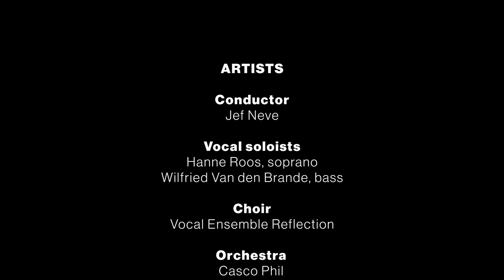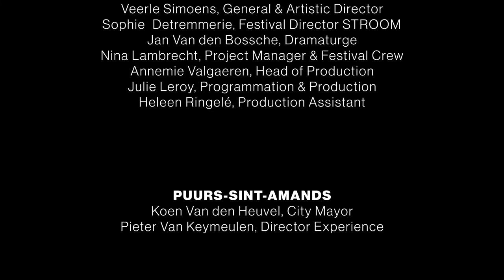Rain Requiem - VI. Libera Me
The subtitles follow the original languages as performed during the concert (Dutch, French, German, English and Latin). Here below you can find a Dutch and French transcription.

Requiem

Nederlands:

Libera me

Koor:
Moge de aarde je zachtjes dragen
(Frans) Moge de aarde licht voor je zijn
(Latijn) Moge de aarde licht voor je zijn

Français:

Libera me (Délivre-moi)

Chœur :
Que la terre te soit légère

Rain Requiem
World Premiere, June 23rd & 24th 2022, during STROOM festival

Jef Neve, composer
David Van Reybrouck, writer

COMMISSIONED & PRODUCED BY
Flanders Festival Ghent

ARTISTS
Conductor
Jef Neve

Vocal soloists
Hanne Roos, soprano
Wilfried Van den Brande, bass

Choir
Vocal Ensemble Reflection

Orchestra
Casco Phil

ARTISTIC TEAM
Veerle Simoens, Director Flanders Festival Ghent
Jan Van den Bossche, Dramaturge Flanders Festival Ghent
Benjamin Haemhouts, Director Casco Phil

TECHNICAL PARTNERS
Sound engineer:
Dieter Claeys
Video Captation
Johan Verstuyft & Tim Geerts

Technical partner surtitles:
Capiche

Stage & Grandstand:
Sven De Boer, (PRG)

Light & sound equipment:
Production Resource Group (PRG)

TEAM STROOM by Flanders Festival Ghent

Veerle Simoens, General & Artistic Director
Sophie  Detremmerie, Festival Director STROOM
Jan Van den Bossche, Dramaturgy
Nina Lambrecht, Project Manager & Festival Crew
Annemie Valgaeren, Head of Production
Julie Leroy, Programmation & Production
Heleen Ringelé, Production Assistant

PUURS-SINT-AMANDS
Koen Van den Heuvel, City Mayor
Pieter Van Keymeulen, Director Experience

Pieter Lembrechts, Casco Phil
Peter Deuss, Per Podium
Pieter Kindt, manager Jef Neve

The Belgian taxshelter via Cronos Invest
The municipality of Puurs-Sint-Amands
Sabam for Culture